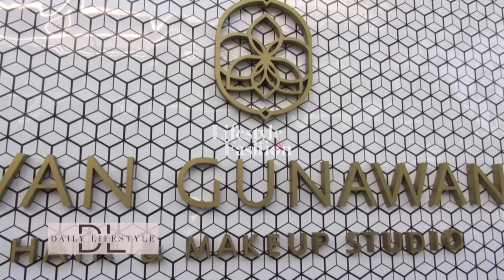DAILY LIFESTYLE: IVAN GUNAWAN BICARA TREND WARNA RAMBUT 2021